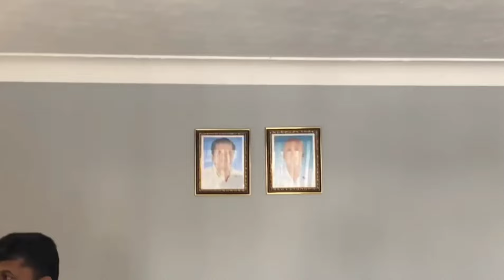House warming ceremony|30th December 2023|കാനഡയിലെ ഞങ്ങളുടെ വീട് വെഞ്ചിരിപ്പ്||precious moments